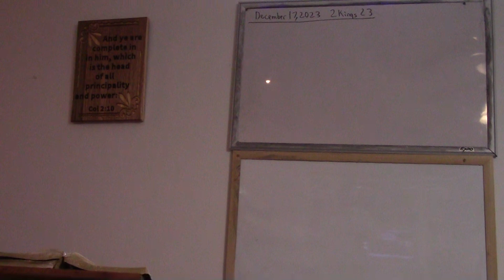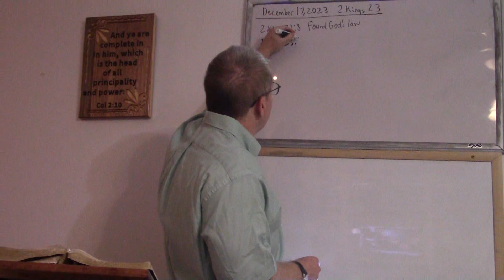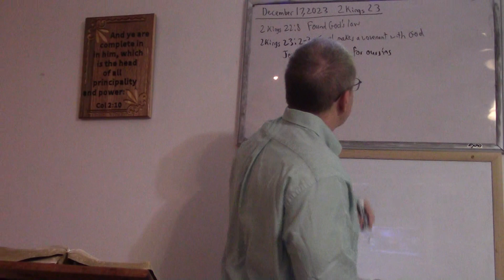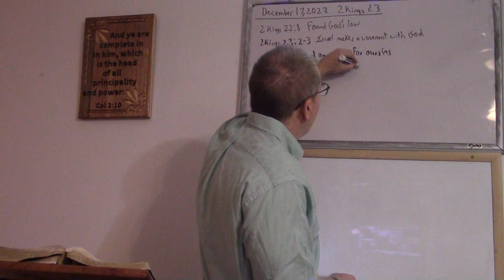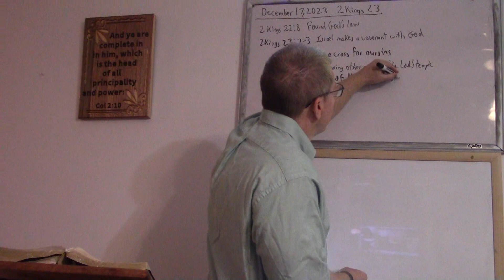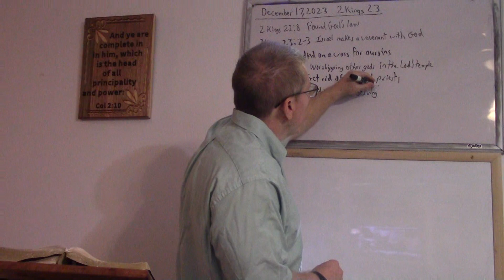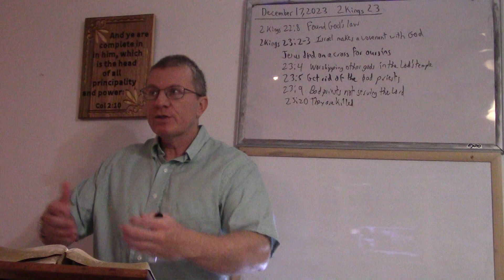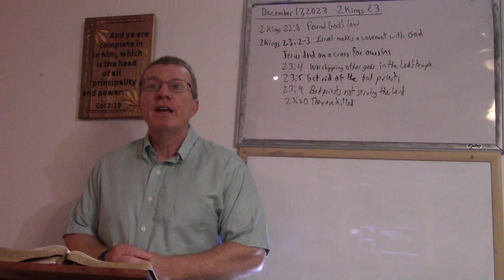Kids' Bible Study #144 - Josiah Reforms Judah - 2 Kings 23v1-9